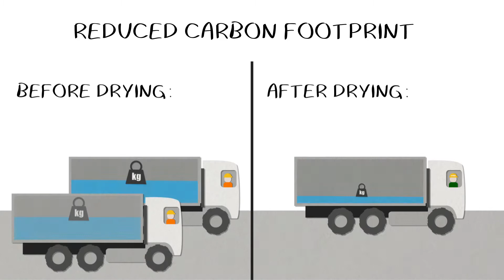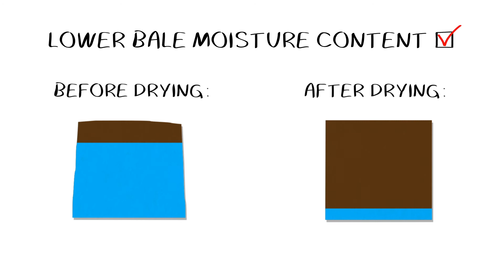Hlavní výhody spojené se sušením odpadu na energii se Stronga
Snížení hmotnosti sušením odpadu, snížení nákladů na dopravu po celý rok:

• Suchý odpad má menší objem, což znamená, že můžete přepravovat více najednou, což odpovídá menšímu množství potřebných nákladních vozidel, menšímu počtu jízd, menšímu množství práce a nižší spotřebě paliva.
• Související přínosy pro životní prostředí - snížená uhlíková stopa a nižší spotřeba energie.

Snížení vývozních nákladů na energii (EfW):

• Prostřednictvím sušení odpadu mohou společnosti nakládající s odpady ušetřit značné částky zaplacené v branách.
• Současně je možné získat významný zisk z vládního odpadu do energetických schémat. Finanční pobídky spojené s nulovým odpadem na skládku brzy vrátí počáteční výdaje na systém sušení odpadu Stronga.
• Na celém světě se objevuje stále více energetických pobídkových programů, protože se politické instituce zavázaly snižovat emise uhlíku.

Zvýšené, konzistentnější spalné palivo:

• Výstup suchého odpadu má konzistentnější a vyšší kalorickou hodnotu.
• Vysoce výhřevné SRF a RDF mohou být spalovány za účelem výroby tepla a elektřiny.
• Roste poptávka po suchých SRF a RDF v zařízeních na nakládání s odpady.

Vylepšené třídění odpadu:

• Suché odpady se snáze zpracovávají vaše procesní stroje. Skartování, zhutňování, tromelling a prosévání jsou jen některé procesy, které jsou sušením mnohem efektivnější.
• Snadnější manipulace se suchým odpadem znamená delší životnost strojního zařízení, méně potřebné práce, lepší celkový výkon, nižší spotřebu paliva a nižší celkové výdaje na stroj.

Vylepšený proces zhutňování odpadních balíků:

• Více m³ odpadu odvozeného z odpadu (RDF) nebo pevného regenerovaného paliva (SRF) na balík s nižším obsahem vlhkosti balíků.
• Vylepšený potenciál peletizace odpadu pomocí suchého odpadu, což vede ke zlepšení dalšího zpracování.

Uložený odpad ze skládky:

• Vyhněte se nákladným nákladům spojeným s likvidací odpadu na skládce, jako je zvýšení daně na skládce, přeprava na skládku, poškození zařízení na skládce a další.
• S nulovým odpadem na skládku jsou spojeny environmentální výhody. Odpady na energii mohou snížit objem skládek až o 90% a zabránit 1 tuně uvolňování CO2 na každou tunu spáleného odpadu.

Stronga dodává zařízení pro sušení odpadu pro profesionální dodavatele. FlowDrya Waste Series a MultiDrya lze použít k vysušení široké škály odpadních toků, včetně rozdrceného odpadu, RDF, SRF a dalších.